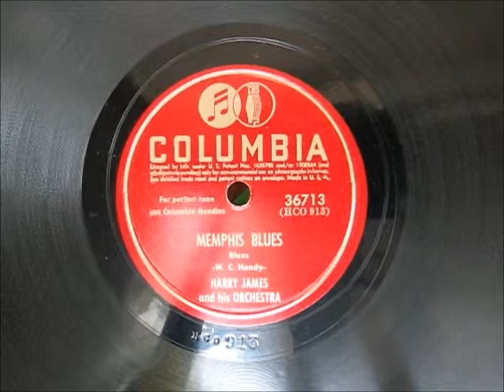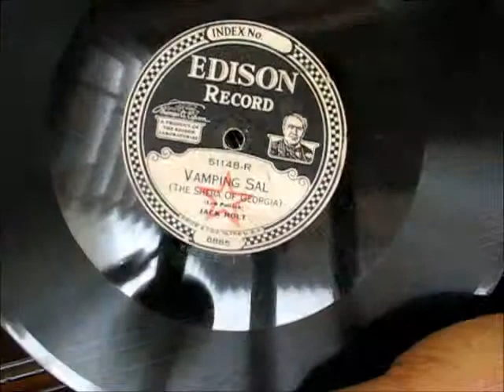Rare BUSH and LANE Duo-Vox Phonograph Demo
Here is a demonstration of the Bush & Lane Duo-Vox phonograph from about 1920.  It uses 2 reproducers that allow you to play both lateral and Edison vertical cut records.  I believe this is the only phonograph company that used 2 reproducers.  These are quite scarce.

This demo starts with a lateral 78 rpm record featuring Harry James and his Orchestra playing Memphis Blues, then an 80 rpm Edison record with Jack Holt singing Vamping Sal.